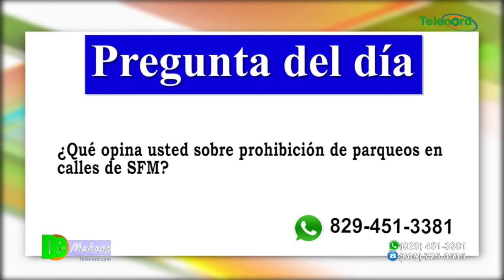Alcalde Alex Díaz anuncia prohibición de parqueos en varias calles de SFM